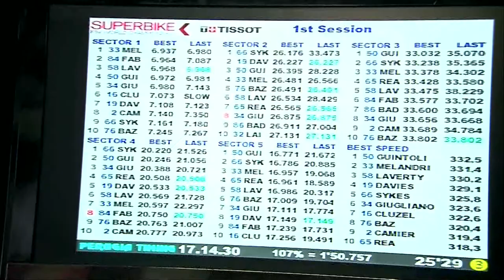ENI Superbike and Alfa Romeo - Eugene Laverty